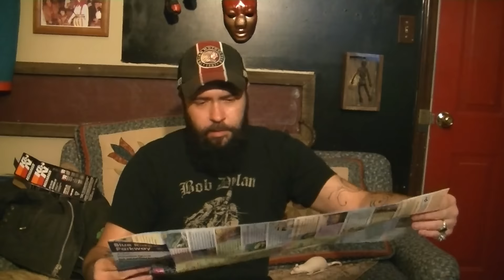1000 Subs Baby!!!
FOLLOW BACK ROAD ON TWITTER!

ALL NEW SHIRTS AND MERCH EVERY MONTH!!